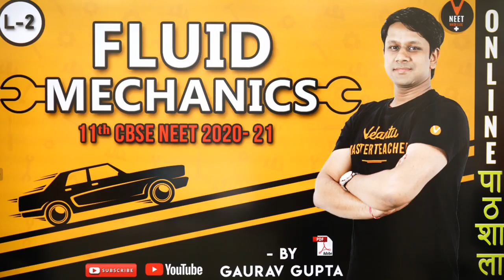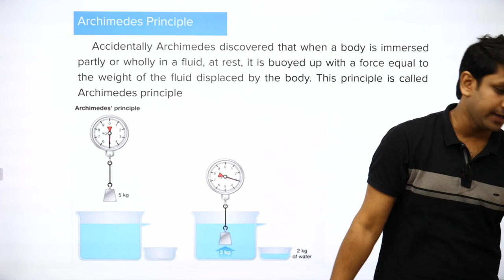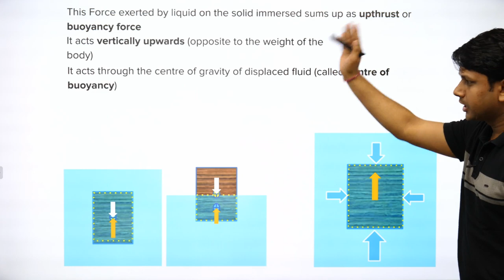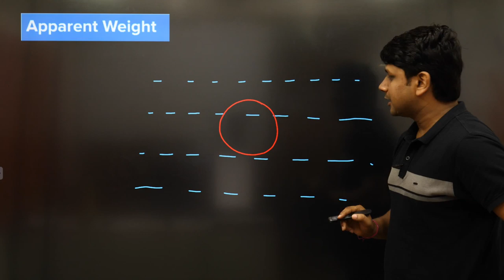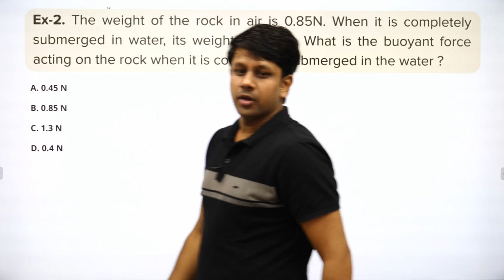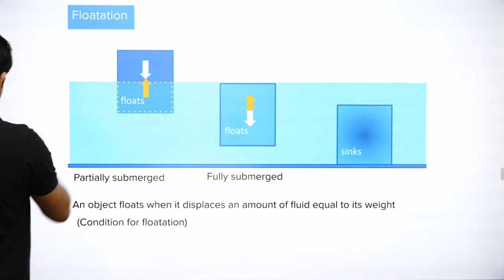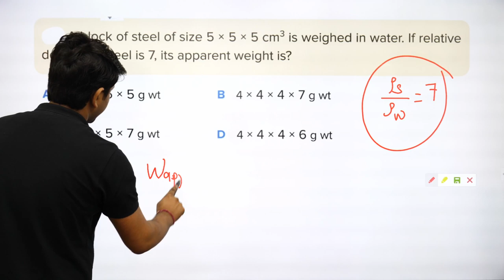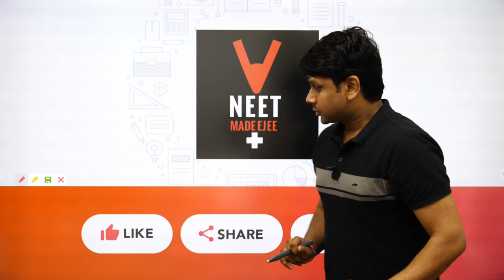Buoyancy and Floatation | Fluid Mechanics Part 2 | CBSE Physics Class 11 Chapter 10 | NEET 2020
In today's session, Master Teacher Gaurav Gupta Sir takes you through the important topics of Fluid Mechanics  Lecture 2, as it is one of the most important and scoring topics in the Subject Physics for NEET Exam Preparation.

Gaurav Gupta Sir enlightens you with the class 11 exam and NEET preparation 2020 strategy for Physics and how to revise crucial topics like Fluid Mechanics, Buoyancy and Floatation, Pressure Measurement quickly and effectively.

Key Areas of this Session :
1)Fluid Mechanics
2)Buoyancy and Floatation
3)Pressure Measurement

This session will mainly be around the Fluid Mechanics CBSE class 11 physics chapter 10. In today's class, Gaurav Gupta Sir will talk about the topic of  Fluid Mechanics, Buoyancy and Floatation, Pressure Measurement and share some preparation tips on how to prepare for the neet exam.

Watch the full video on Fluid Mechanics  Lecture 1 physics class 11  for NEET Exam 2020 and get a clear edge on this topic which is boost up your preparation for NEET 2020 Exam.